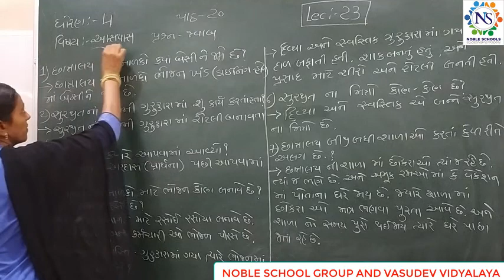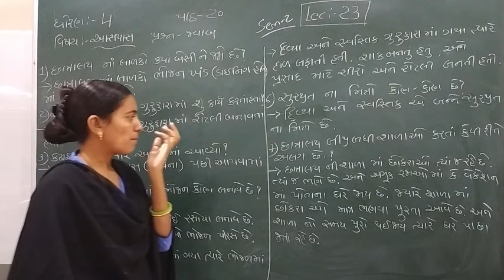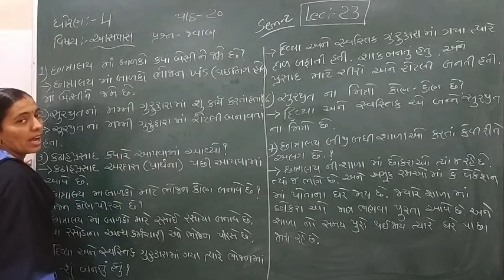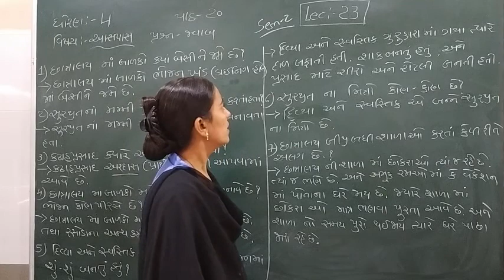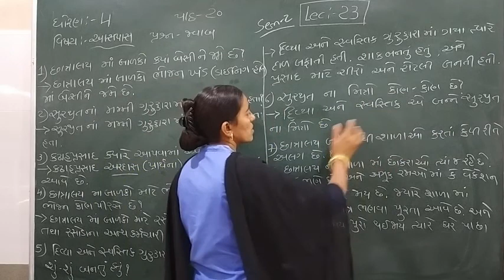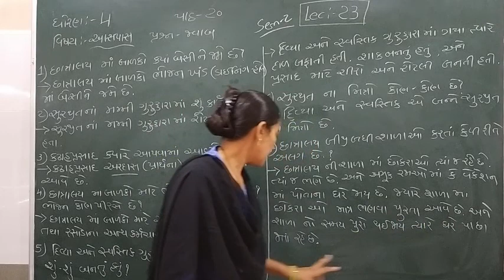Standard - 4 Aaspas Semester - 2 Lecture - 23 by Rachnaimadam